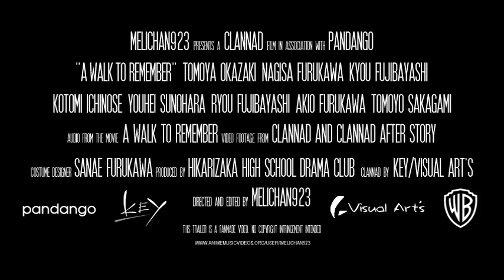[AMVNews.ru] MeliChan923 - A Walk To Remember